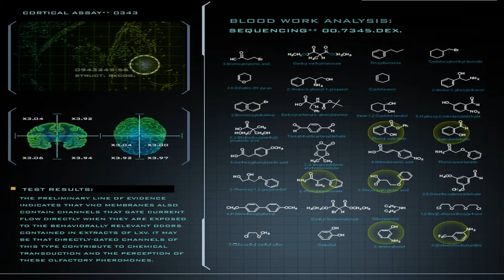Stargate Atlantis - Cortical Stimulation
The Videos in this Playlist are meant as a Screensaver based on all animations from the Stargate Atlantis series.

I recommend to click on randomize.
If you want to watch a specific video for a longer period, just use the loop function.